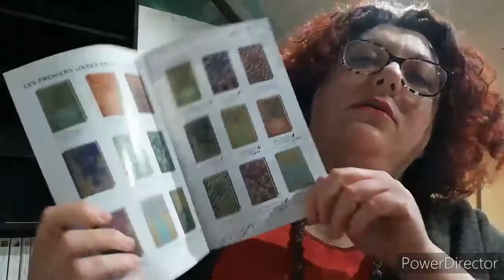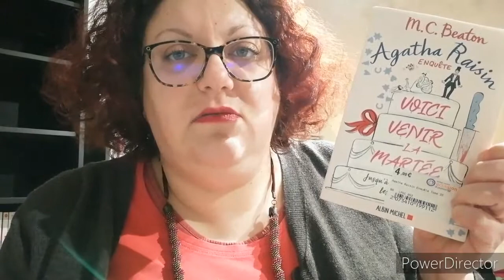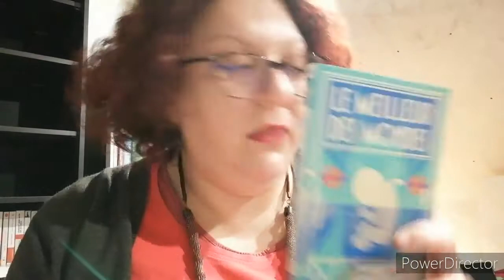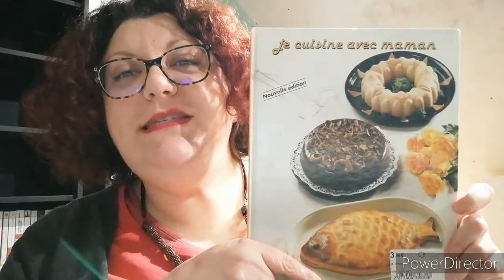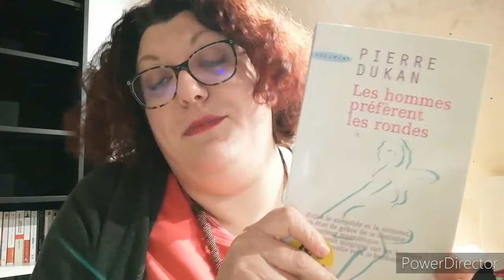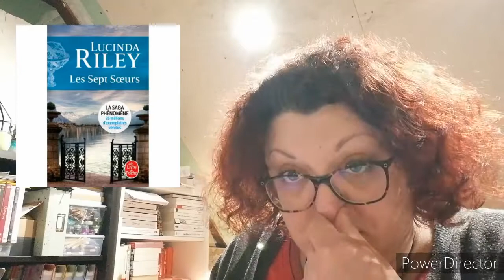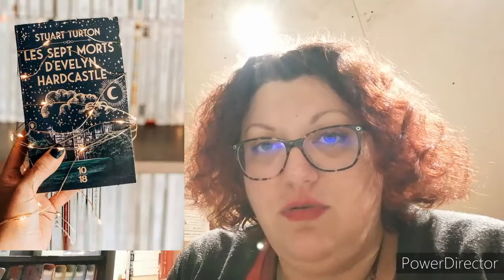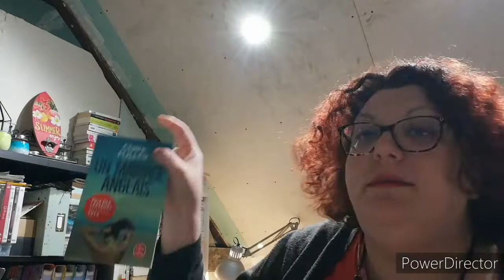Bookhaul décembre 2020 - janvier 2021 et tranches de vie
Des livres, des histoires de chat, de chien, de travaux, de séries TV, de perles, bref un peu de ma vie en ce 1er février 2021!

La liste des livres présentés dans cette vidéo
- Le professeur - Charlotte Brontë
- La lettre écarlate - Nathaniel Hawthorne
- Le docteur March marie ses filles - Louisa May Alcott

- Anna Karénine - Léon Tolstoï
- Mansfield Park - Jane Austen
- Loin de la foule déchaînée - Thomas Hardy
- Même les méchants rêvent d'amour - Anne-Gaëlle Huon

- Les oubliés du dimanche - Valérie Perrin
- Devenir - Michelle Obama
- Agatha Raisin : voici venir la mariée - M.C. Beaton
- Ma vie en double - Fiona Harper
- Au bonheur des filles - Elizabeth Gilbert
- Beignets de tomates vertes - Fannie Flagg
- Dans les murmures des feuilles qui dansent - Agnès Ledig
- Le bonheur n'a pas de rides - Anne-Gaëlle Huon
- La guerre des clans : Cycle 1 livre 1 Retour à l'état sauvage - Erin Hunter
- Wonder - R.J. Palacio
- L'amour sous les flocons - Stella MacLean
- Le meilleur des mondes - Aldous Huxley
- Le diable met le feu à Notting Hill - Rachel Johnson
- Les 100 tome 1 - Kass Morgan
- Le voyage de nos vies - Chris Colfer
- Petites confidences et grandes confessions à Martha's Viney - Sarah Morgan
- L'ivresse des sommets

- La passion des femmes - Sébastien Japrisot
- Les hommes préfèrent les rondes - Pierre Dukan

Mon Instagram : claudinevasez
Livraddict : laperleuse62
Goodread : Laperleuse62